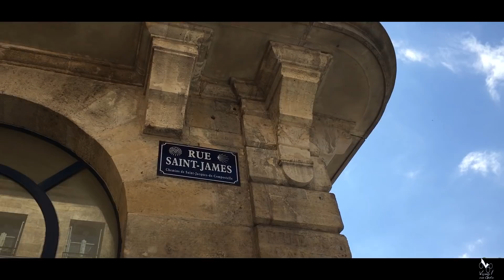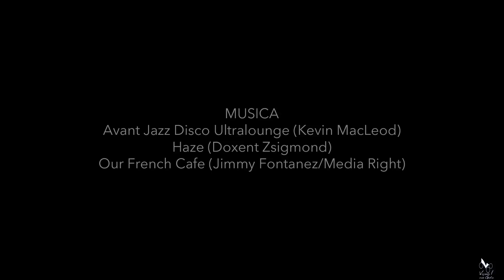En Trike de Canarias al Norte. Capítulo #43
EN TRIKE DE CANARIAS AL NORTE
CAPÍTULO 43
BURDEOS EN TRIKE

Acompañamos a los pequeños de la familia al colegio antes de continuar hacia Burdeos. Sucesivos carriles bici nos llevan hasta el mismo centro de la ciudad, donde las bicicletas son totalmente admitidas para circular, ya sean peatonales y sin tener en cuenta la dirección del tráfico en las calles.
Disfrutamos de una ciudad que nos encanta, y terminamos nuestra jornada en casa de Alain y Mimí, que nos vuelven a alojar aún teniendo una invitada. GRACIAS AMIGOS!

MUSICA

- Our French Cafe, de Jimmy Fontanez/Media Right
- Haze, Auotores: Doxent Zsigmond, Procedencia Copyright: 2018 Doxent Zsigmond Licensed to the public under